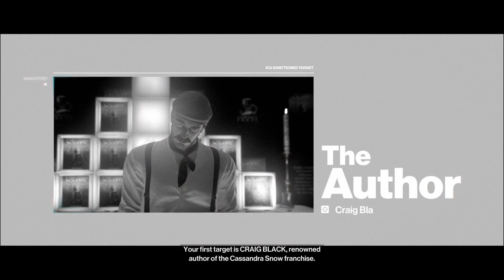SB Plays HITMAN 17 - Man Of Action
Maybe competence is overrated.

IO Interactive's HITMAN is the latest in their line of inventive murder puzzle/action games. I have a long history with this series and I've been meaning to play this since it came out, and the GOTY edition seems like a good excuse to finally jump into it.